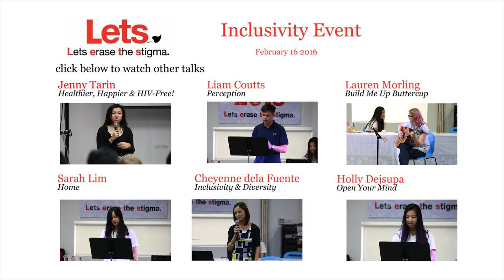Viewpoints | Eugene Grimaud & Priyansh Lunia | LETS Inclusivity Talk 2016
Eugene Grimaud and Priyansh Lunia are Year 13 students at Bangkok Patana School.

In the annual LETS Talk, the LETS division at Bangkok Patana School in Thailand invites guest speakers within and outside of Bangkok Patana School to give talks based on the subject which has been chosen for that year.

LETS stands for Let's Erase the Stigma, it is a worldwide organization which strives to end the stigma and discrimination surrounding mental illness. And, to act as a portal to a broad coalition of organizations that provide service, screening, information, support and treatment of mental illness.